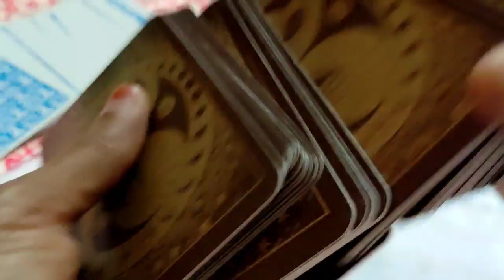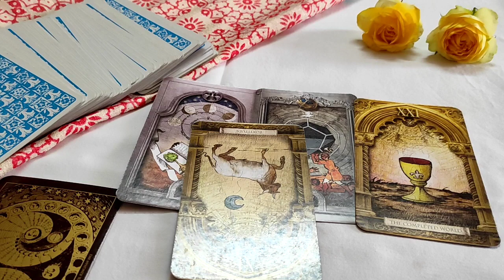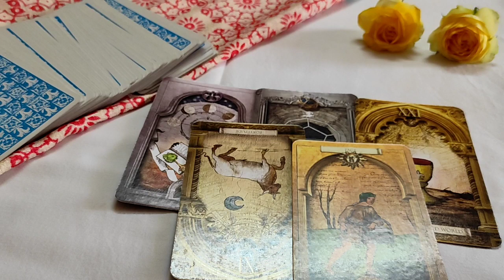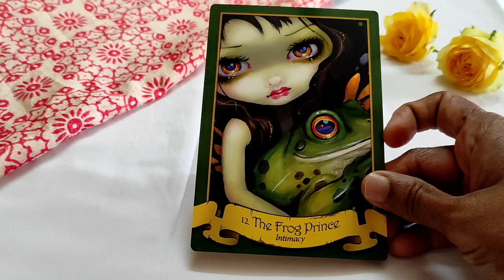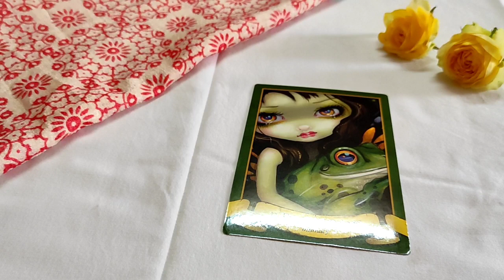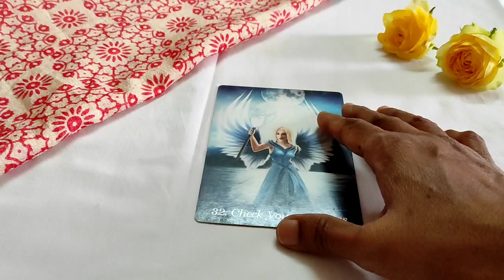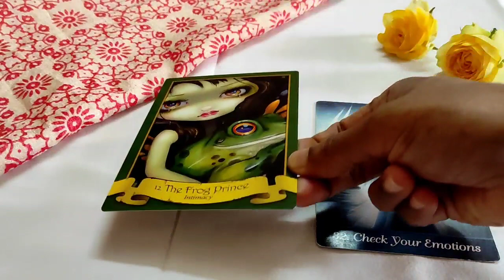Virgo ♍️ They know that it's all their fault !! ♍ Daily Love Tarot Reading 31 May 2021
Hi guys !

Time stamps:
0:00 General Energies
3:00 Relationship Reading
6:30 Career Reading
7:26 Pick a card Reading

support
For Daily Readings: